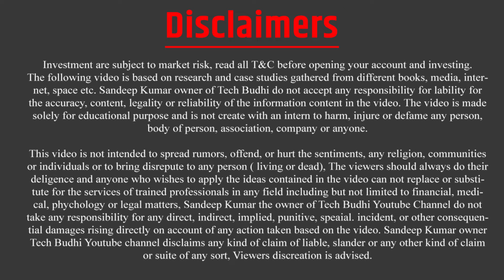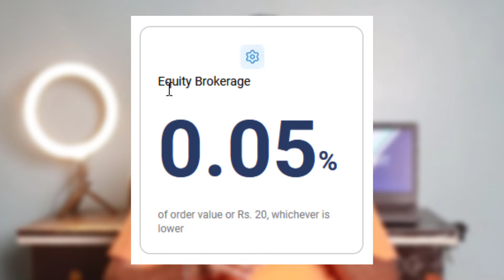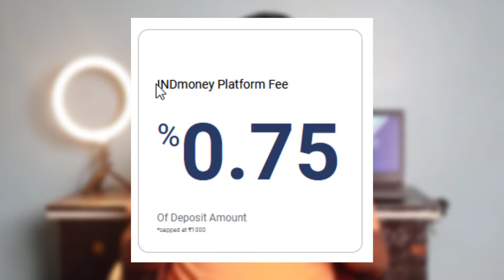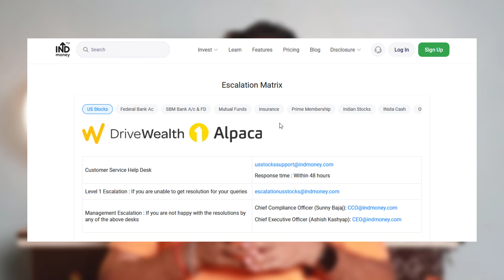INDmoney App Honest Review - क्या लूट मचा रखी है !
INDmoney Review - Charges and Trading Platform Details INDMoney App Honest Review - क्या लूट मचा रखी है!

Timestamp
01:02 INDMoney Offer Services In These Segements
01:14 INDMoney Account Opening Charges & AMC Charges
01:34 INDMoney Brokerage Charges
02:06 INDMoney Fund Transfer Charges
02:22 INDMoney Call & Trade Charges
02:31 INDMoney Drawback
02:38 All About INDMoney US Stocks & Updated Charges
03:58 INDMoney Other Charges
04:10 INDMoney Google Playstore Ratting & Downloads
04:19 INDMoney Customer Care Service
04:55 My Thoughts about INDMoney App

Hello Guys , at TECH BUDHI you will get Knowledge regarding Finance,  like Zero Balance Bank Account, Ways to Make Money Online, Demat Accounts & Investment Plan Mutual Funds, Credit Cards. The main objective is to Give you Knowledge regarding which you need.

1. We are not SEBI registered Advisors, any stock analysis video is not a direct buy/sell recommendation, please do your own research before making any investment decision. The purpose of this channel is only to Educate you about stock investing.
2. Investing in the stock market or mutual funds is risky, so plz ask your financial advisor before making any decision and read all documents.

Viewers also searching for below related queries
Indmoney app kaise use karte hain
Indmoney demat account review
Indmoney app review
Indmoney us stocks charges
Indmoney app kaisa hai
Indmoney intraday trading brokerage charges
Indmoney updated charges
Indmoney vs grow
Indmoney account opening charges
Indmoney federal bank
Indmoney Demat Account Good or Bad?
Indmoney App Review 2023
How to Use indmoney
Indmoney
How to add money in indmoney for us stocks
How to withdraw money from indmoney app
How to use indmoney app
How to add nominee in indmoney
Indmoney nominee add
How to add money in us stocks in indmoney
Indmoney charges
Indmoney me nominee kaise add kare
Indmoney us stocks add money
Vested vs indmoney
How to invest in indmoney app
Indmoney vs vested
How to add nominee in indmoney app